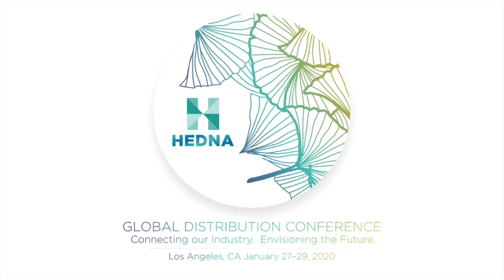2020 HEDNA LA - Sarah's Achievements - New HEDNA President